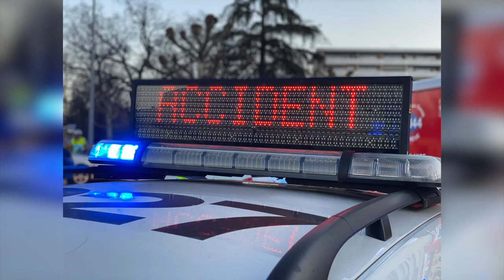Pompiers Genève - Mars 2022 en images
Les sapeurs-pompiers professionnels et les ambulanciers du SIS Genève vous proposent de découvrir quelques interventions faites durant le mois de mars 2022.